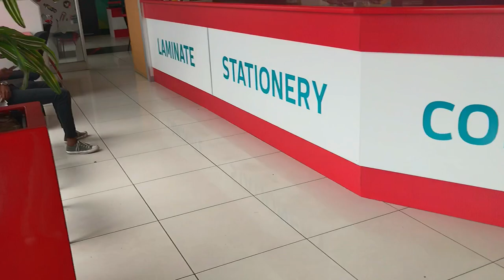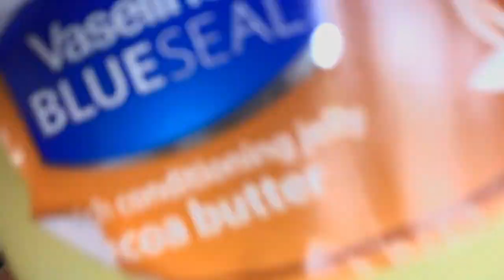Another weeklyvlog | It’s Competition Time!!!!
Happy Sunday,

We’re running a competition and we’re looking for 5 individuals, who reside in East London. Month end we’ll be turning 2years on YouTube and we want to know you guys better and that’s why we want to take 5 people out on secret location and all expenses paid by us, of course.

Love
The Dloto’s